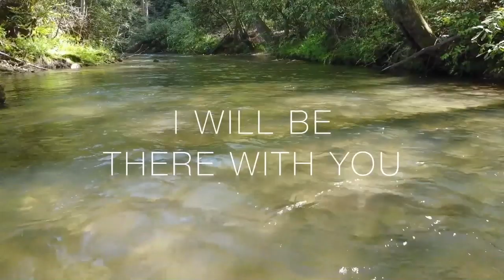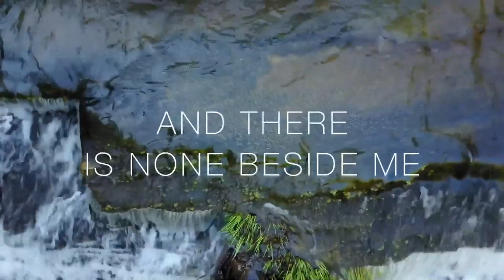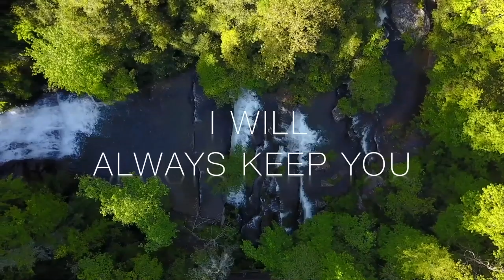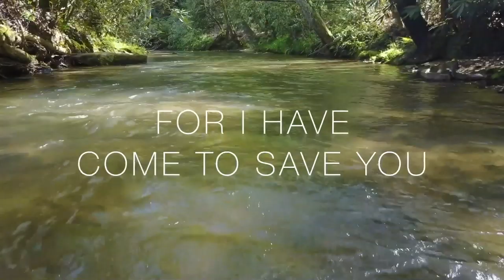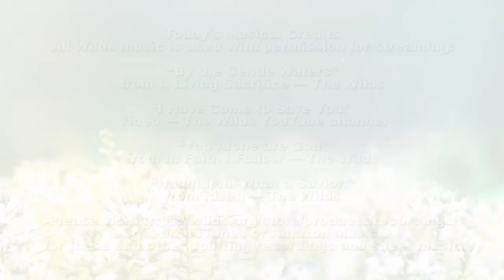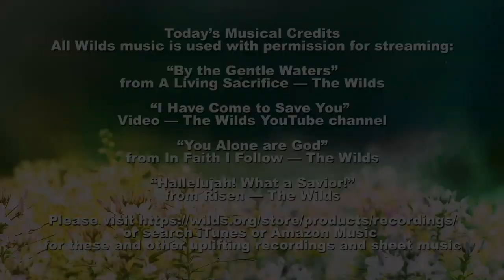FBC Wednesday Evening, April 29, 2020